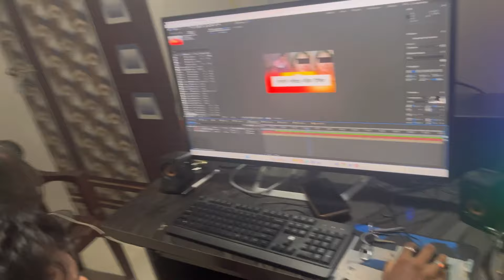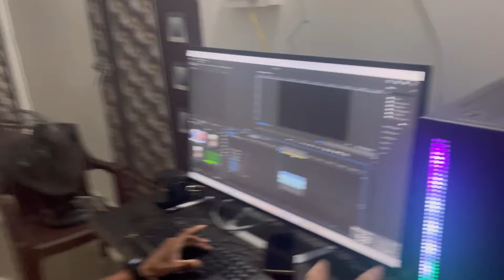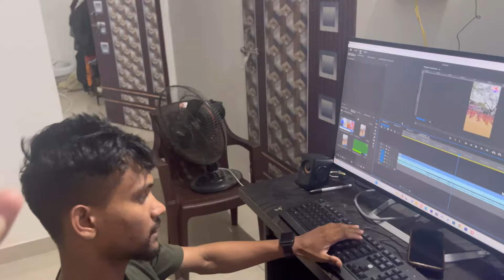মন বহুত বেয়া 😔| মাক MRI কৰিব hospital লৈ আহিলো ।দুআ কৰিব ॥